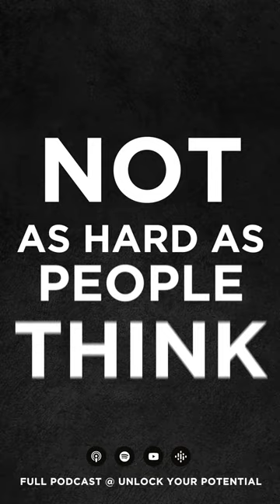New Episode OUT NOW with JAMES ALTUCHER!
Or tune into the audio version on your favorite podcast platform